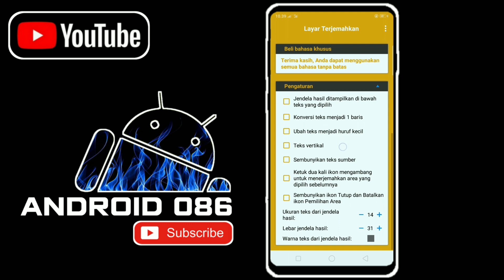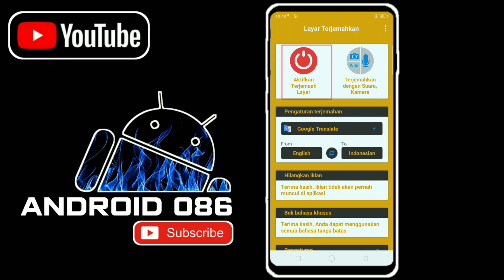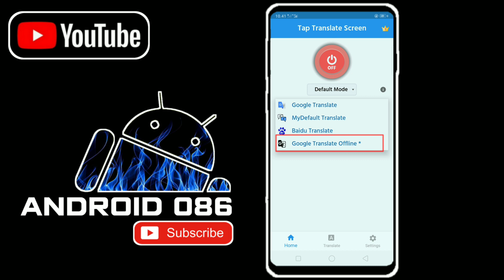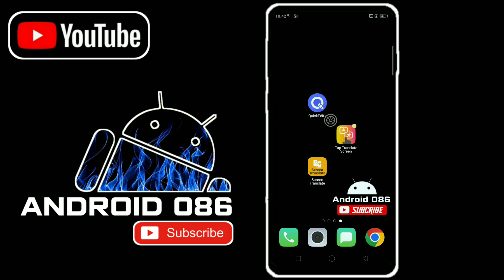Screen translate / Terjemahan Layar Android | Screen Translate Full Bahasa | Google Translate Apk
Hallo bosku di video kali ini saya akan berbagi aplikasi yang bernama screen translate / Terjemahan Layar , Screen translate adalah aplikasi terjemahan layar terbaik Android, di aplikasi screen translate ini memudahkan kita untuk menterjemahkan text yang kita tidak tau artinya, tapi dengan screen translate ini kita jadi lebih mudah mengartikan text yang di terjemahkan oleh screen translate atau Terjemaah layar.

DAFTAR VIDEO PLAYaLIST

Teg :

Google translate, aplikasi google translate, screen translate, aplikasi screen translate, cara menggunakan screen translate, cara me terjemahkan text, screen translate terbaru, screen translate full bahasa ,